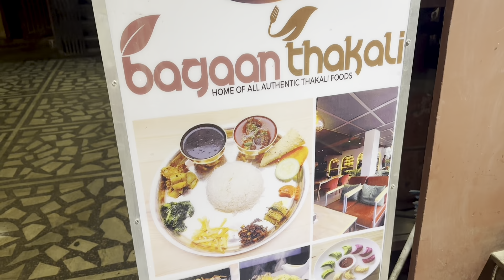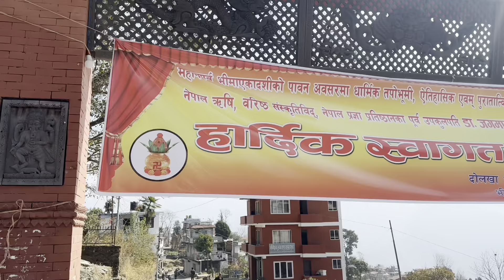नेपाल केा सुन्दर ठाउँ हरु केा घुमघाम शय्बु,कालीञ्चेाक र सुटुटी बिच😇🤗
Happy time with my son